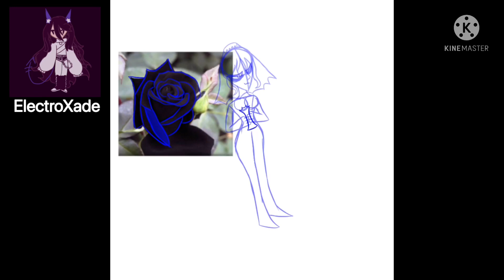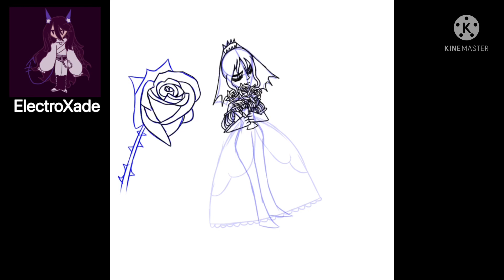Original Character *Speedpaint*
I started this like a week ago and got stuck on the hair and body but I’ve continued making it and here it is.

And the black roses are there as symbolism because black roses represent death/vengeance and rebirth. She’s a bride and the story is that the groom cheated and is now suffering the consequences (the vengeance part) and the bride ends up killing him at the wedding ( the death part).